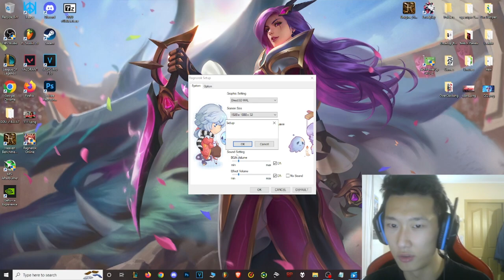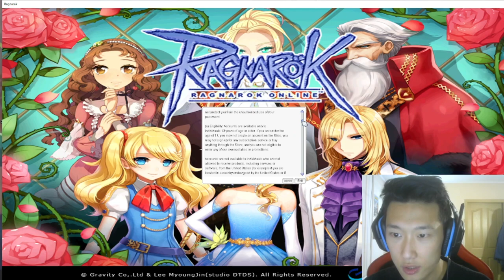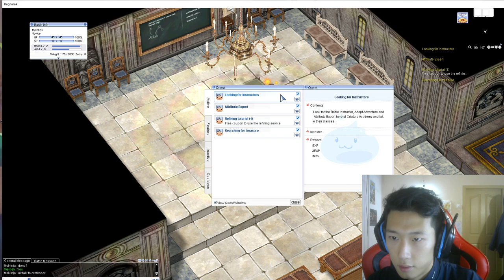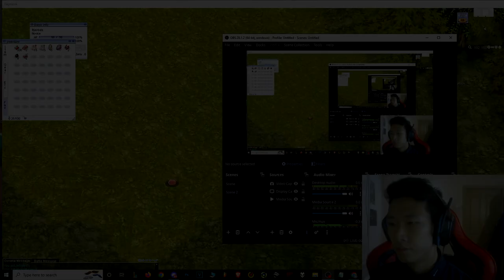I found best Friend in Ragnarok Online ! Ms Ninja !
Hi, my name is Flyerbek. I am a Katarina main since s3